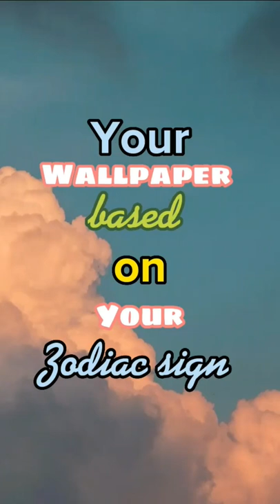Your wallpaper based on your zodiac sign🌼